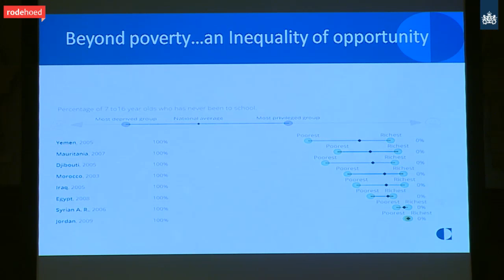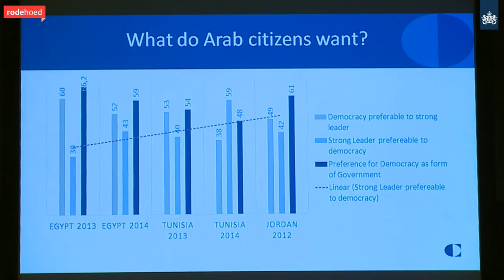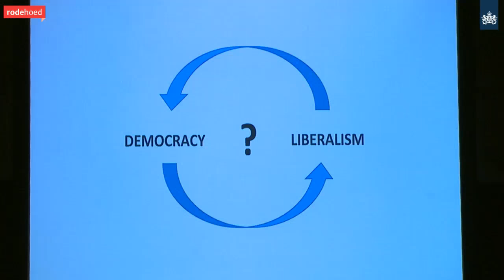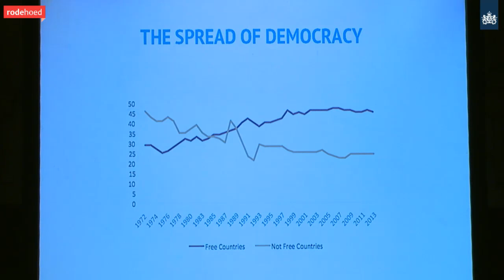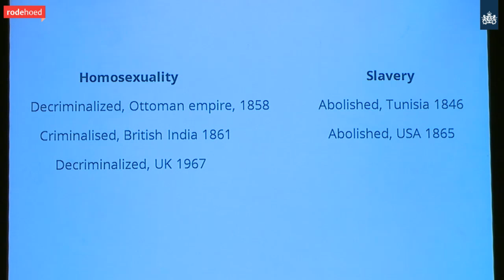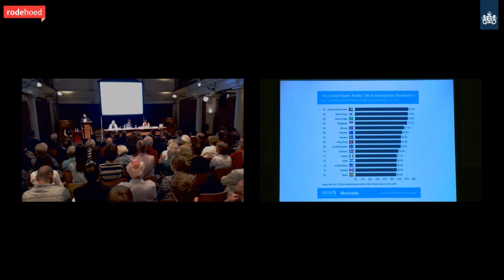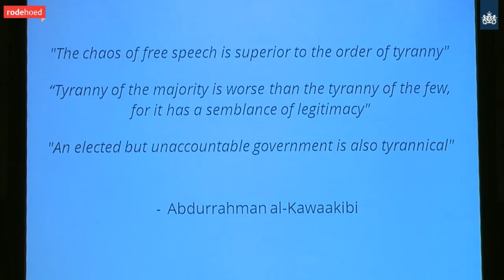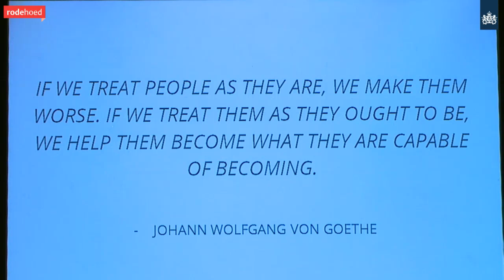Democracy in the Middle East: a Distant Dream?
The Henriette van Lynden lecture 'Democracy in the Middle East: a Distant Dream?' organized by the Netherlands Ministry of Foreign Affairs, was held on Thursday, June 16 2016 in de Rode Hoed, Amsterdam.

Panel:

Ms. Eva R. Bellin
Professor Arab Politics, Brandeis University (US)

Ms. Maha Yahya
Director Carnegie Middle East Center Beirut

Mr. Iyad El-Baghdadi
Writer and human rights activist

Ms. Karin Wester
Strategic policy adviser at the North Africa and Middle East Department, Ministry of Foreign Affairs.